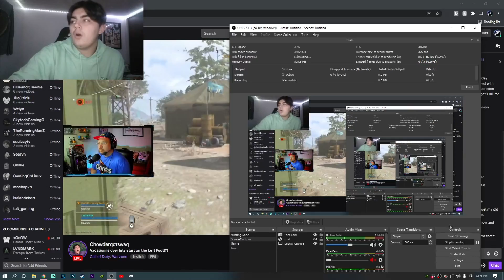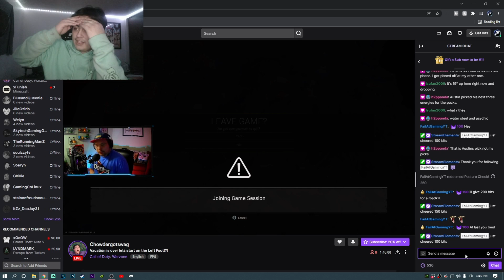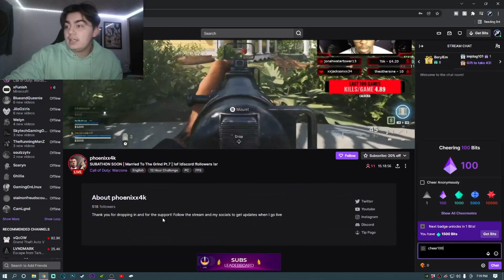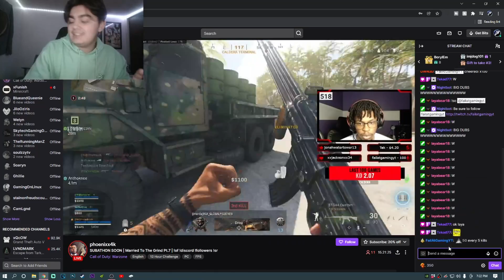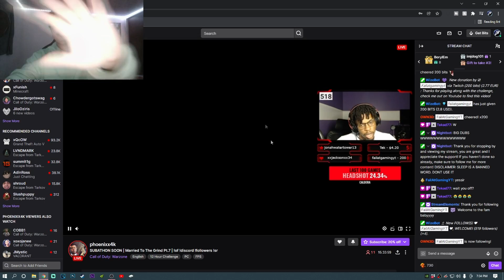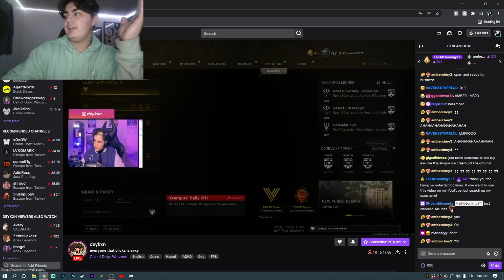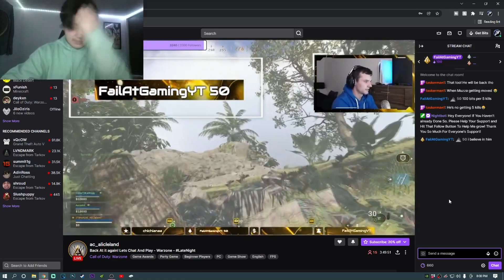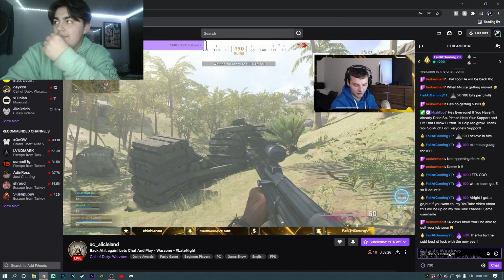Donating Money To Random Streamers | Happy New Year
EVERYONE IN THE VIDEO!

If you're reading this far you deserve this! 🍪